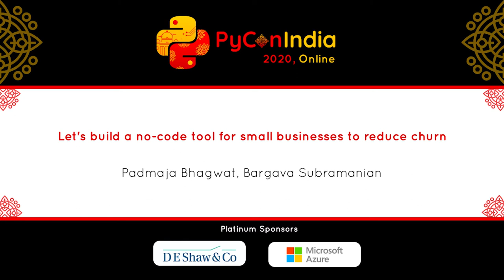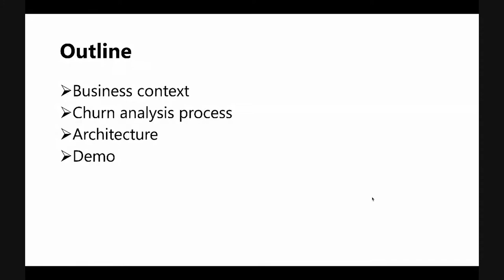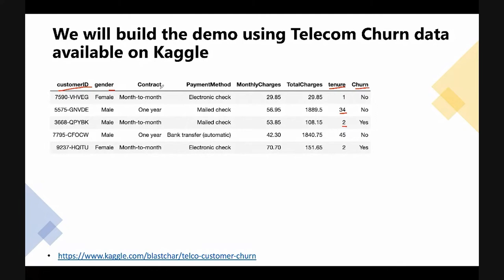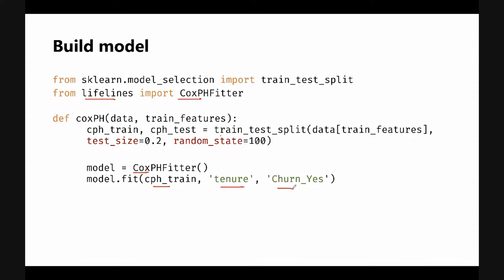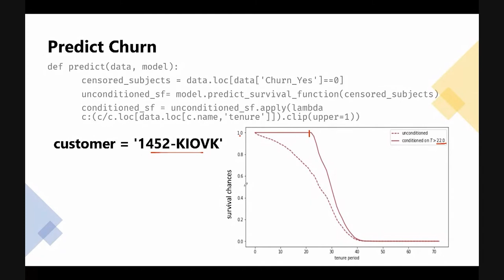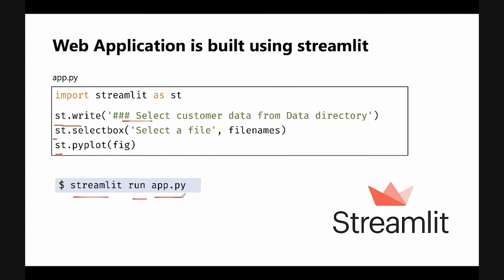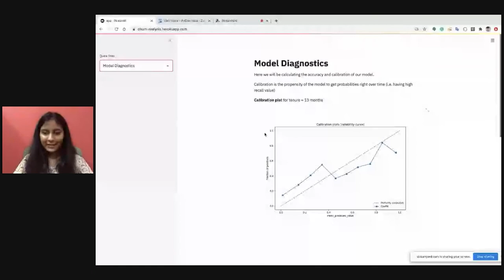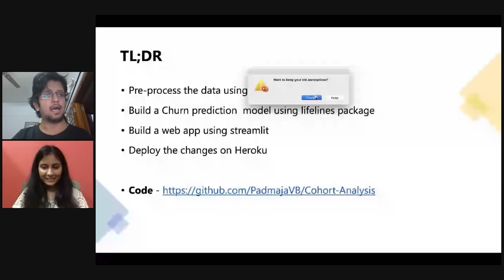Talk: Let's build a no-code tool for small businesses to reduce churn - Padmaja, Bargava